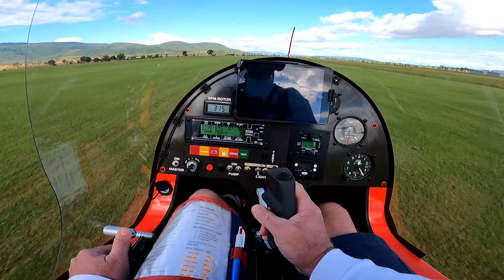Touch and Go fun in Brisbane Valley.